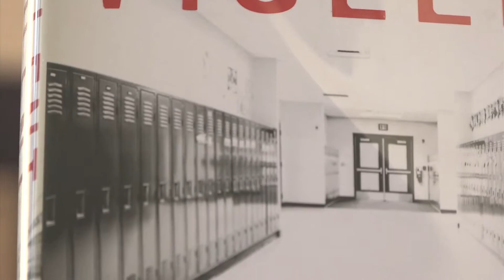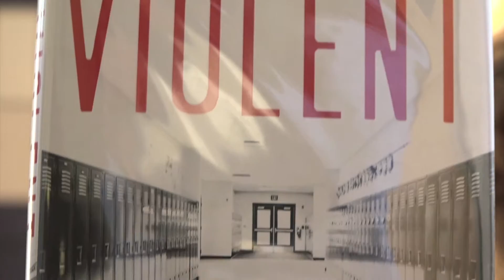Flint Memorial Library Book Review | Violent Ends - 10/30/15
Hello & welcome to the new series of book reviews from your town's trustee Flint Memorial Library Youth Services Director, Danielle Masterson!

In this review, we'll be delving into the new novel called, "Violent Ends". Watch, won't you?